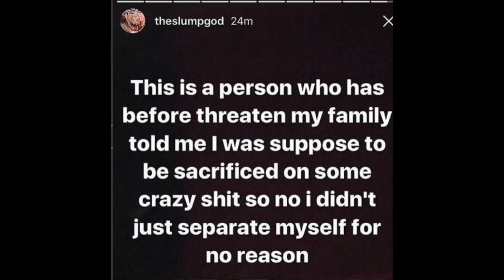XXXtentacion wanted to Sacrifice Ski Mask The Slump God to the illuminati